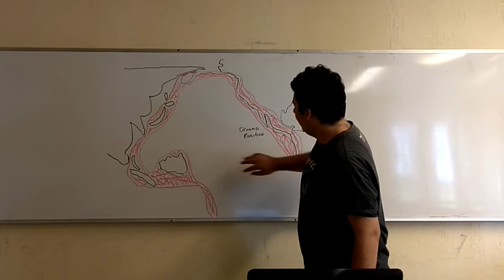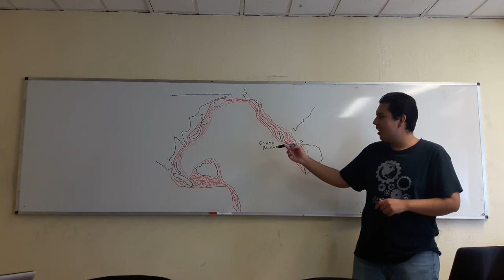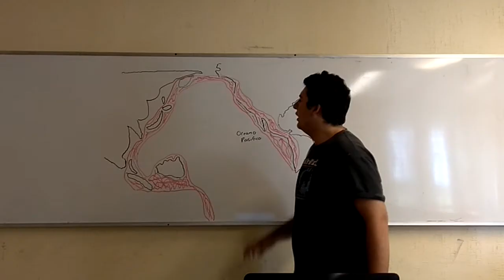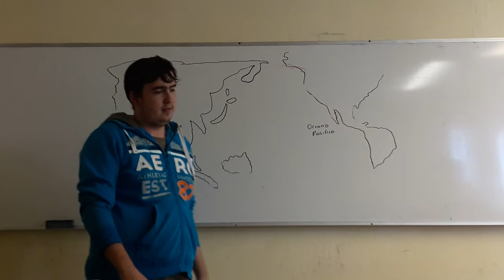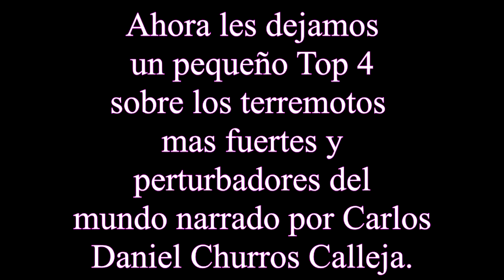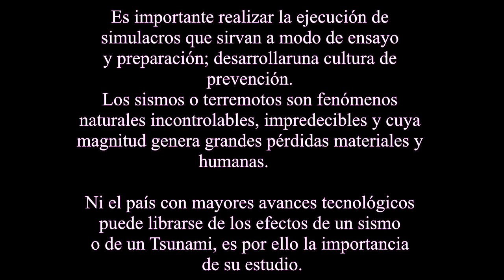Sismos [Créditos a sus respectivos autores]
Desarrollo Sustentable - Sismos